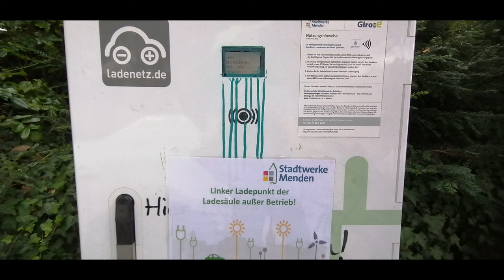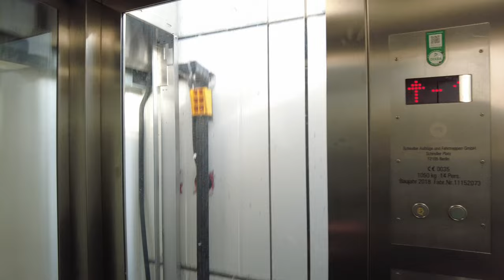Sorpesee, entlang zwischen Sorpe und Röhr nach Neheim-Hüsten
Hallo zusammen,
am 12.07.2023 habe ich diese "kleine" Tour von Neuenrade bis nach Neheim-Hüsten mit ca. 37 km garadelt. Landschaftlich superschön, ging es dann auch am Sorpesee-Ostufer entlang bis nach Neheim-Hüsten an der Ruhr.
Natürlich kann man dann auch noch an der Ruhr weiter radeln, das habe ich mir aber geschenkt, da ich die Ruhr schon von der Quelle von Winterberg bis nach Duisburg geradelt bin. Aber seht einfach wie immer das Video, dort gibt es tolle Eindrücke und Infos zu der Tour.
Wünsche wie immer viel Spaß mit dem Video und natürlich beim Nachradeln.
VG, Kurt

Oder einfach auf der Startseite den Facebook-Link ganz oben im Titelbild (Banner-Bild) rechts in der Ecke unten anklicken.

In diesem Film wird keine Musik verwendet.